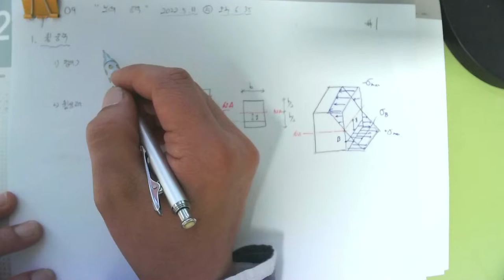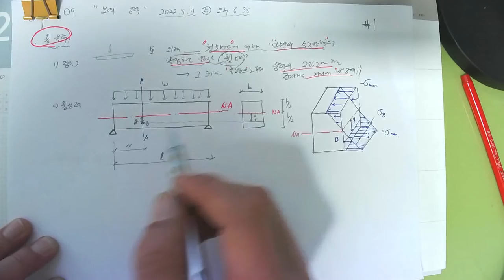[#126 특강_2022.5.11. 촬영]_제126강_#응용역학(토목7급&9급)_09_보의 응력_01_휨응력_#2023년 중등임용고시_#2023중등임용_#중등임용_@楷供_안병희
[#126 특강_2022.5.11. 촬영]_제126강_#응용역학(토목7급&9급)_09_보의 응력_01_휨응력_#2023년 중등임용고시_#2023중등임용_#중등임용_@楷供_안병희 韜光養晦2022 _楷供_善生과 함께하는 중등임용고시 합격하기_충분히 할 수 있습니다.